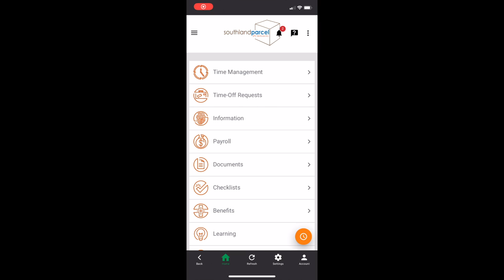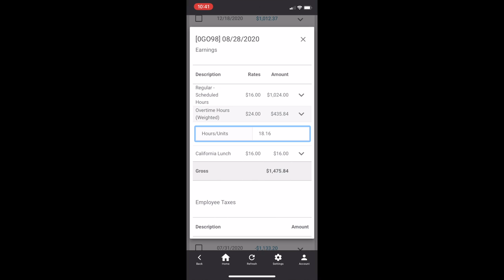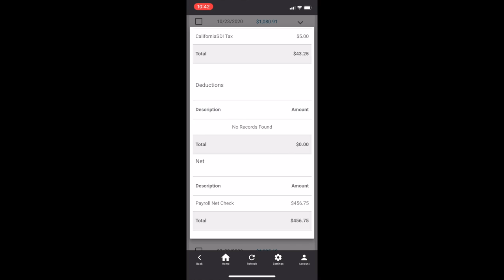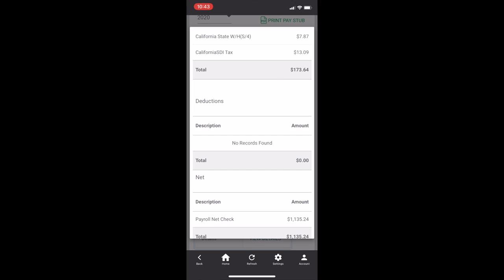How Much Did I Make As An Amazon Delivery Driver In 2020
Hello fam today I go over how much I made in 2020 as a delivery driver hope you guys enjoyed the video make sure to like the video and subscribe as well thank you guys for 2k means a lot now lets get to 3k next.

Use this link or enter my promo code MORE2482 to get an extra 15¢/gal cash back on your first purchase